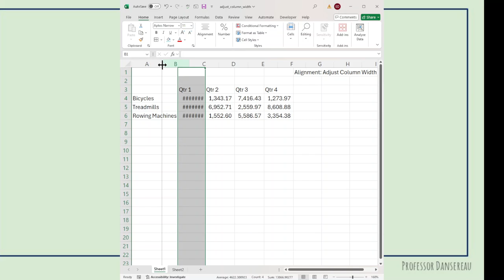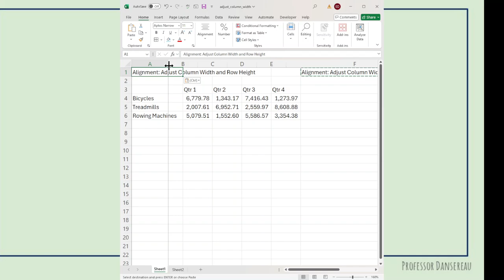Quick Tip; How to Adjust Column Width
Adjusting the width and height of Columns and Rows in Excel is straight forward and easy once you learn the trick. This video saves you time and effort by giving you the tips you need. Resize your cells now.